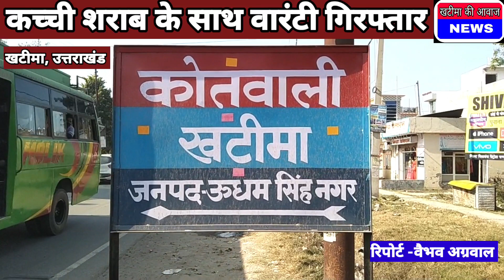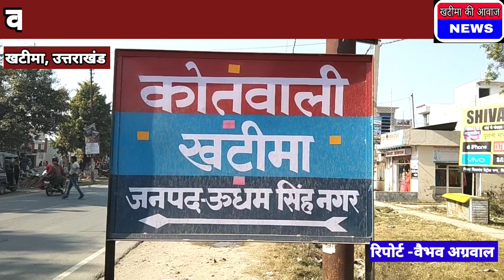कच्ची शराब के साथ वारंटी गिरफ्तार ! आरोपी गिरफ्तार!